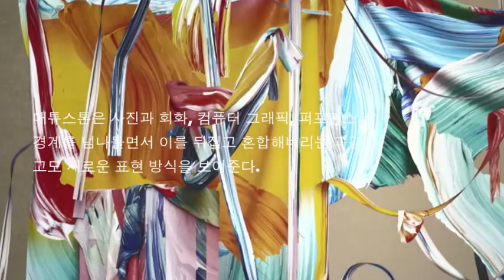[갤러리 Tour]매튜스톤/‘small awakenings (작은 깨달음들)’ 전_CHOI&LAGER gallery . 2019. 06.26~07.25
초이앤라거 서울은 6 월 26 일부터 7 월 25 까지 매튜 스톤의 개인전 ‘small awakenings (작은 깨달음들)’ 전을 개최한다.

이번 작품들은 디지털과 인터넷이 지배하는 시대를 바라보는 시각과 옛 가치들을 찾아가는 현상들에 대한 관찰로부터 시작한다.
전시명  '작은 깨달음'은 거대한 변화를 일으키는 디지털 기술이 오히려 현세대에게 전통적인 가치를 다시 되돌아보는 것을 의미한다.

매튜 스톤은 투명한 유리판 위에 그린  그림을 사진으로 찍은 후 이 사진을 3D 로 캔버스에 프린트하는 방식을 통해 전통과 현대적인 테크놀로지를  접목시킨 새로운 형식의 시각 예술을 창조한다.

그의 이미지들은 테크놀로지와 함께하는 삶과 우리가 탐색하는 온라인 및 오프라인 사이의 관계를 반영한다.